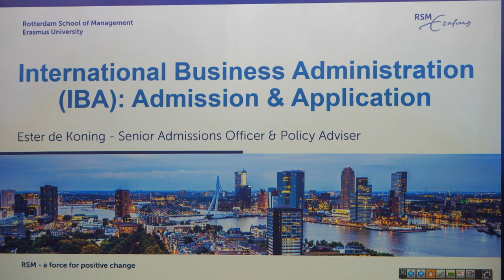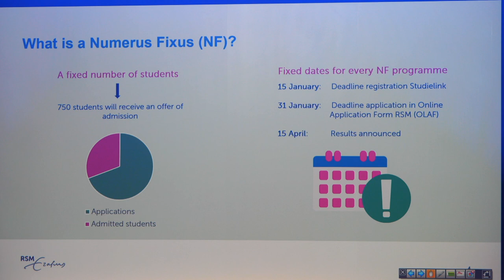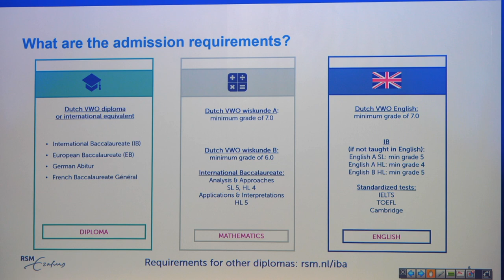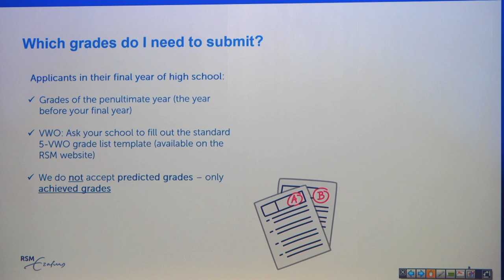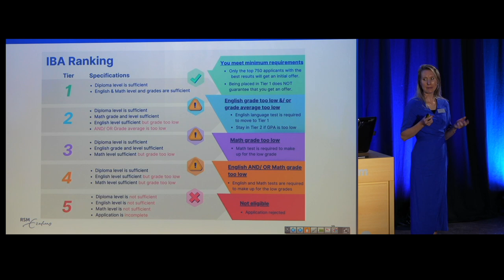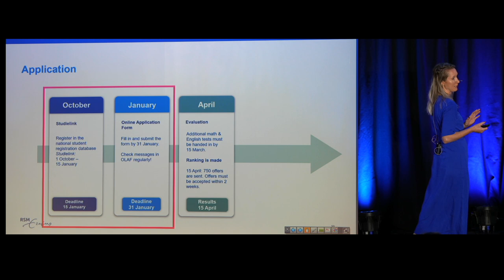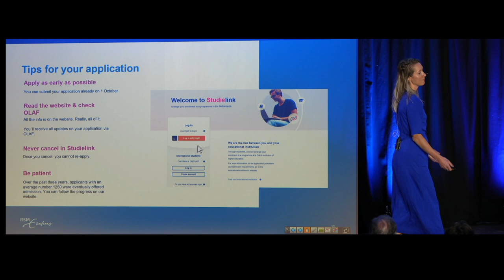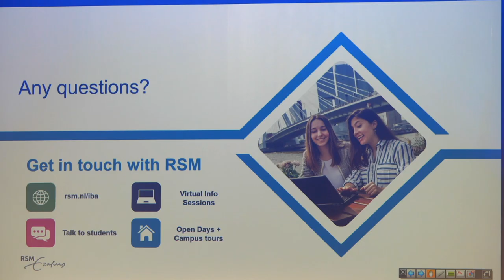RSM IBA Oct. 5th '24 - Admissions